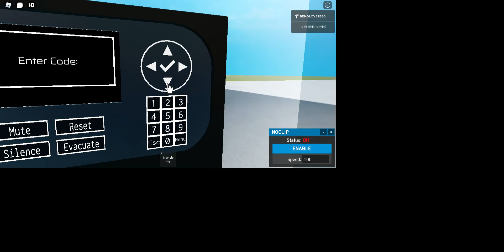Sapphire Shopping Centre On 05/12/2020 (Roblox)